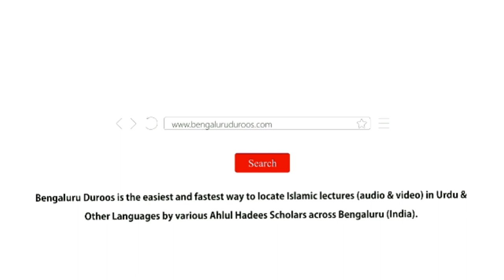Maut Ke Waqt, Waqt Ki Ahmiyat | Shaykh Abdul Qadeer Umri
٠٠٠٠٠٠٠٠٠٠٠٠٠٠٠٠٠٠٠٠٠٠٠٠٠٠٠٠٠٠٠٠٠٠٠٠٠٠٠٠